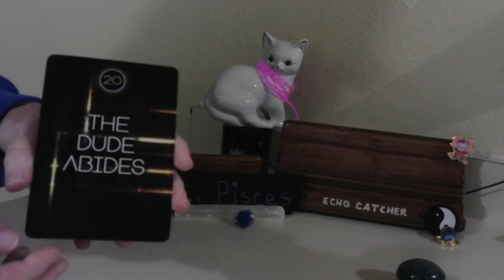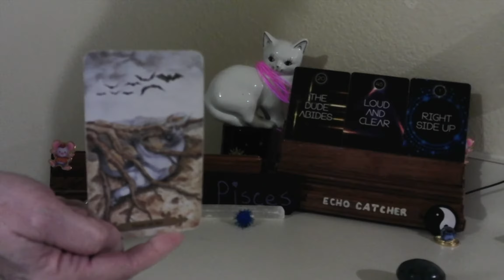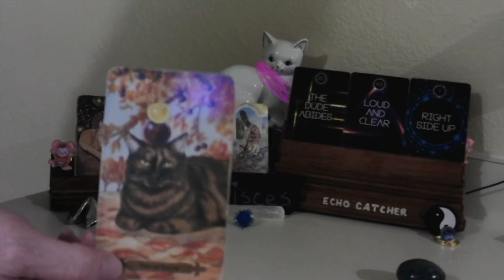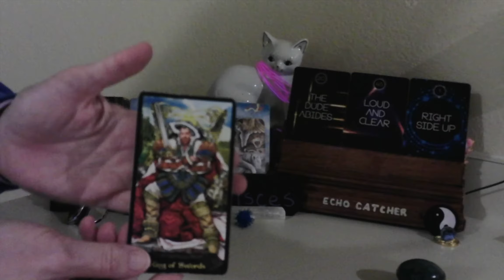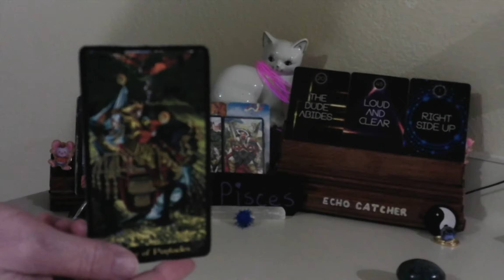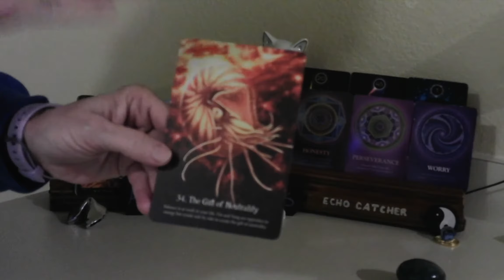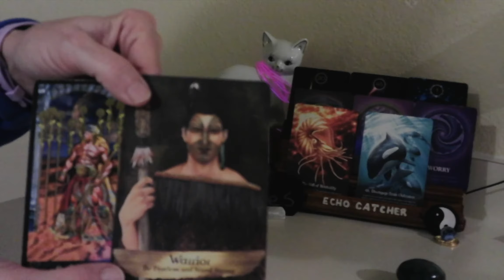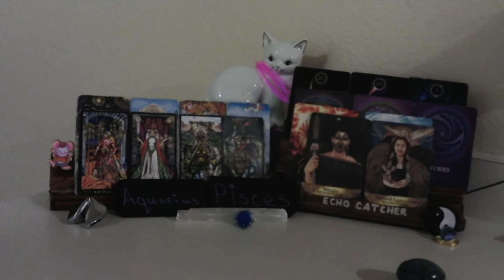AQUARIUS----PISCES CUSPER / BE FEARLESS AND STAND STRONG!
YOU ARE GOING TOWARD A REWARDING FUTURE. YOUR INSTINCTS ARE VERY STRONG NOW. YOU ARE BALANCED, AND STRONG. DISENGAGE YOURSELF FROM THE NEGATIVE, OTHERS TRY TO PUT ON YOU. IT IS THEIR BURDEN, NOT YOURS! YOU ARE LANDING RIGHT SIDE UP, BECAUSE OF THE WORK YOU HAVE PUT TOWARDS YOURSELF.

1. MYSTICAL CATS TAROT

2. CHAKRA WISDOM DECK

3. ORACLE OF E

4. THE SOUL'S JOURNEY   ( LESSON CARDS)

5. ANGELS AND ANCESTORS   (ORACLE CARDS)

6. WHISPERS OF THE OCEAN  (ORACLE CARDS)

7. FANTASY CATS ORACLE

8. EARTH WISDOM

9.  TAROT ILLUMINATI